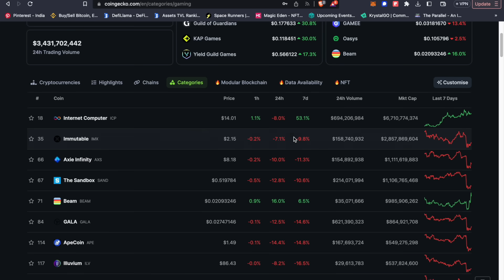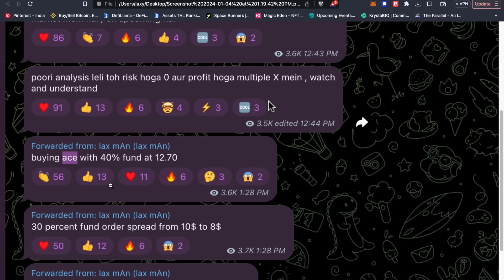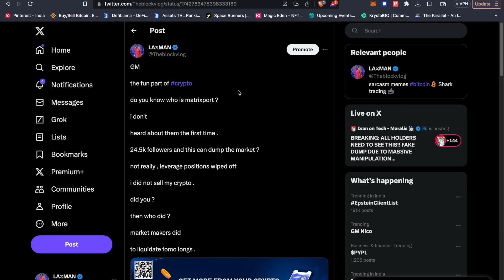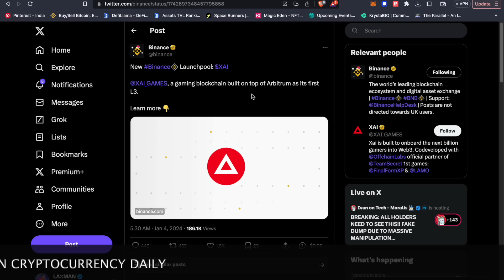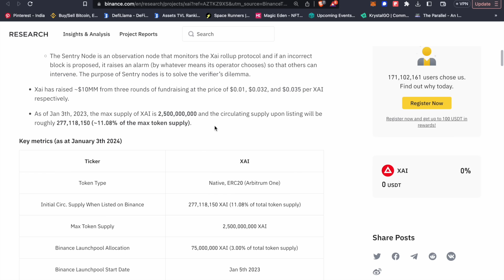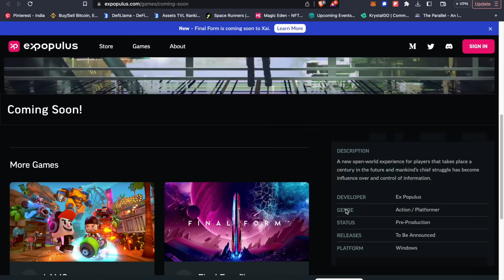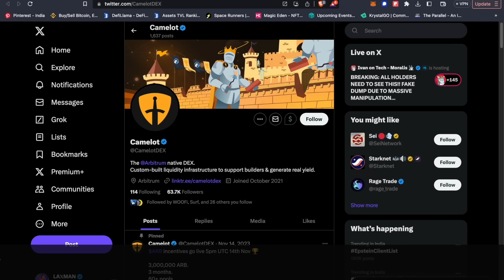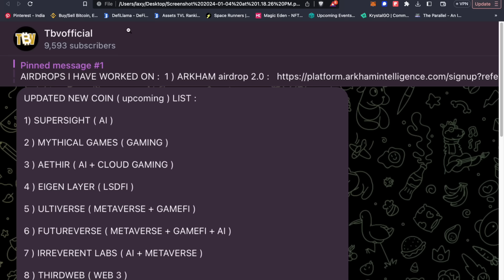next gala potential coin